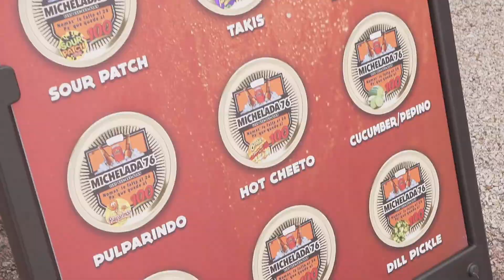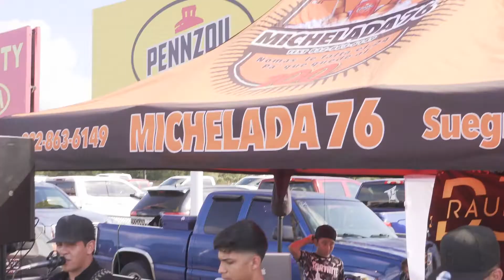Michelada 76@ Miche fest 2020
AMP studio filming the Michelada 76 tent @ Miche Fest 2020